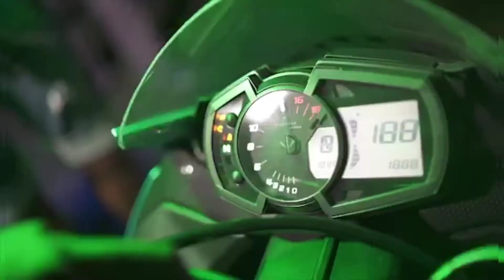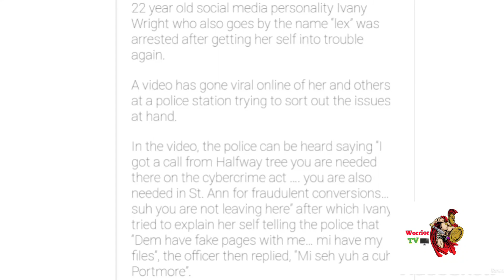Ivany arrested| shenseea fans disbelieve vocals n Jhavillani new born